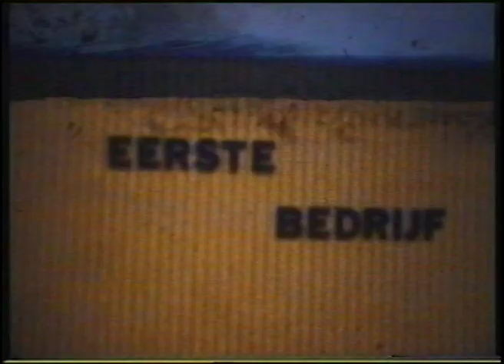Gebroeders Haen: Een begrip in de Watergraafsmeer - deel II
"Haentje" is al jarenlang een begrip in de Watergraafsmeer. In 1933 als banketbakkerij opgericht op het Galileïplantsoen/hoek Radioweg (Maison Haen). Al snel begon de productie en verkoop van kalfsvleeskroketten vanuit een automaat. Toen de zaak werd overgenomen door de zoons van Haen is de zaak verbouwd tot automatiek. Later kwam daar de catering bij. Op deze filmpjes zie je de verschillende werkzaamheden in de automatiek.